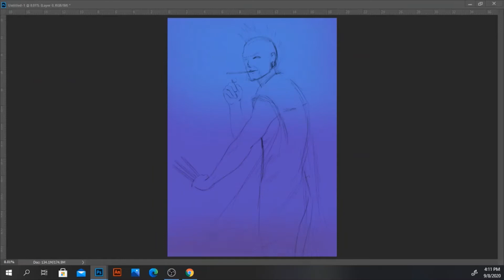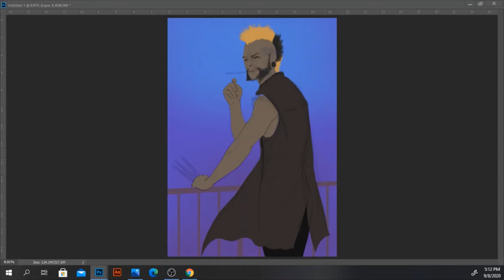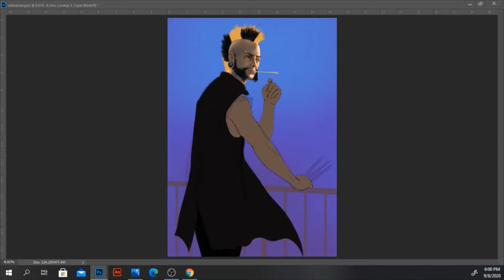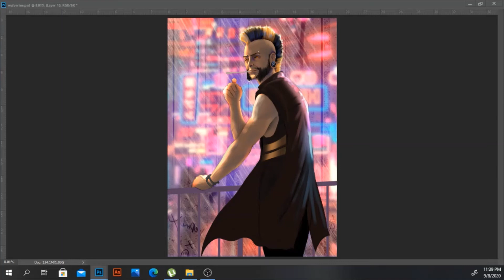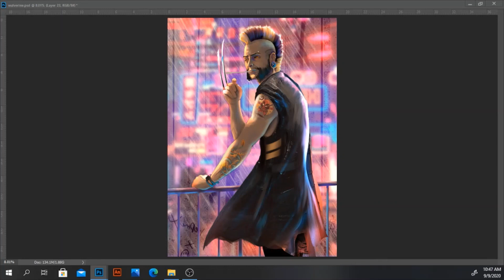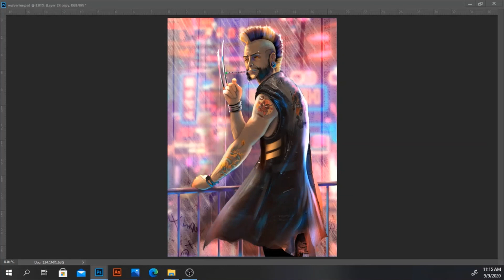The Wolverine 2090